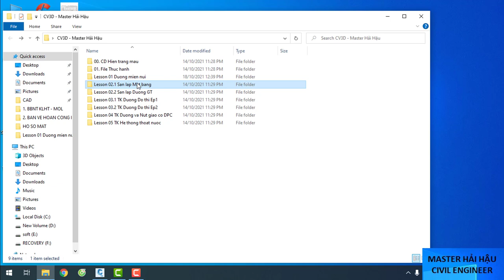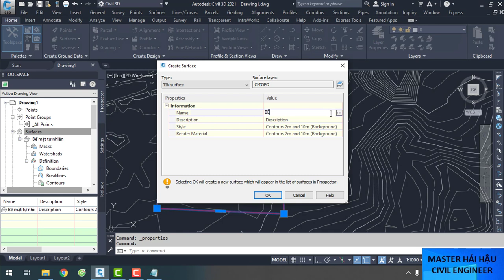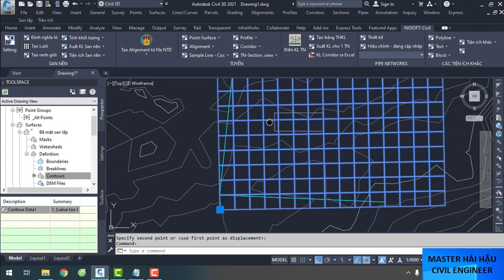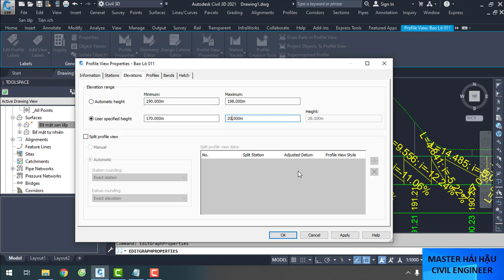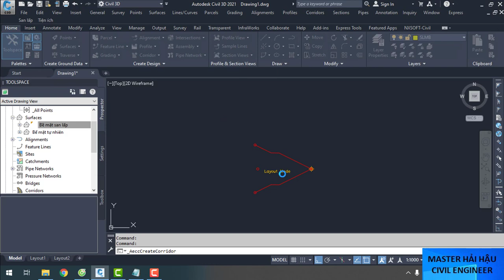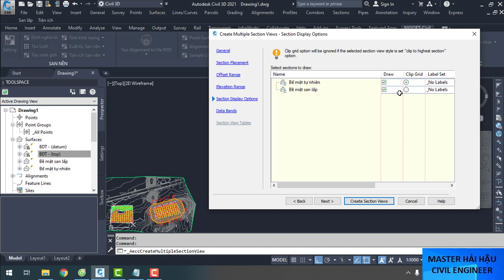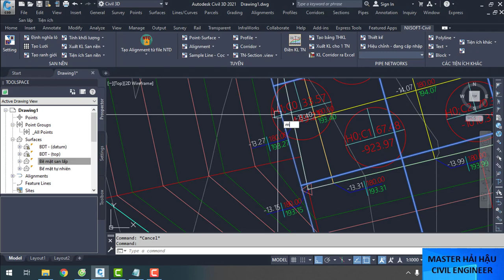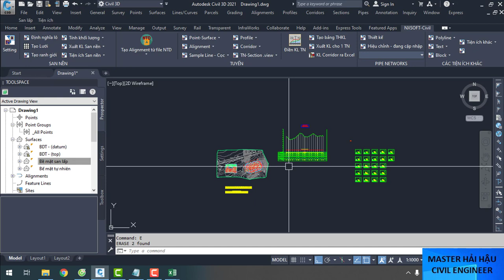Civil 3D - TCVN - Bài 2 (Phần 1): San lấp mặt bằng lô, tạo taluy giật cấp và tính toán khối lượng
Hướng dẫn Thiết kế san nền và tính toán khối lượng, thiết kế taluy giật cấp theo TCVN Việt Nam
Hotline : (zalo) - thiết kế và tư vấn xây dựng hạ tầng kỹ thuật, đường giao thông, kết cấu dân dụng và công nghiệp
MỜI BẠN XEM THÊM:
👉Thiết kế tự động hệ thống cống thoát nước mưa hạ tầng kỹ thuật đô thị
👉 Ký sự công trình: "Quy trình sản xuất cọc Ống Dự ứng lực theo TCVN 7888:2014"
- Có thể bạn quan tâm :